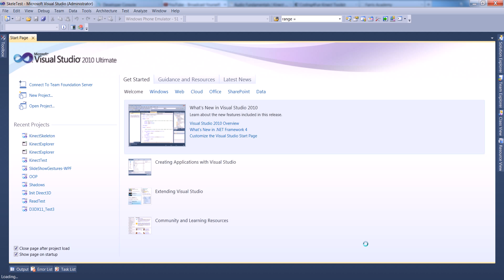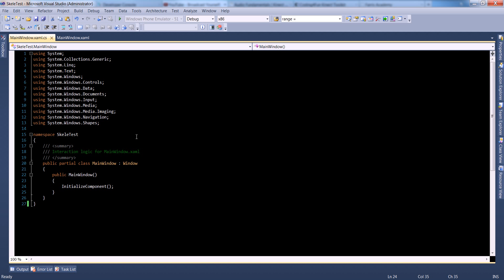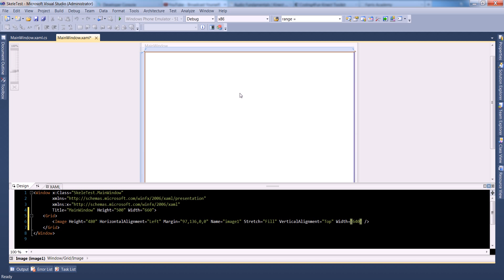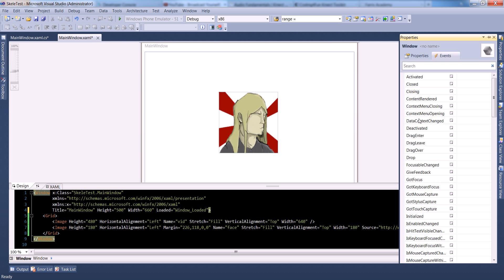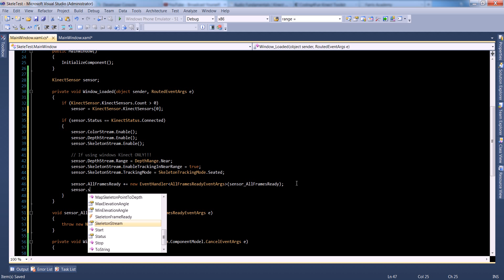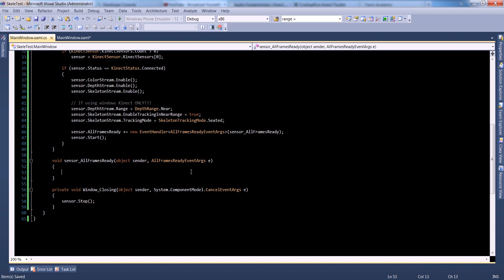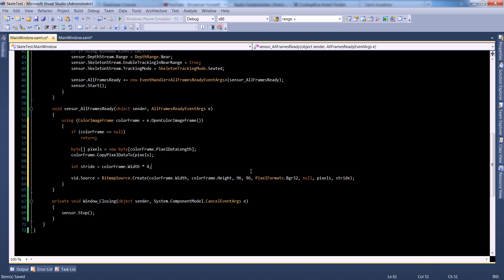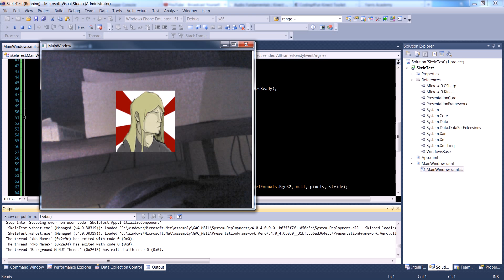001 Kinect Programming: (Part 1) Rendering Video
In this video we get the camera from the kinect to paint to an image in a WPF application.